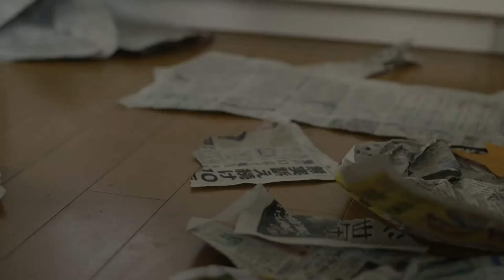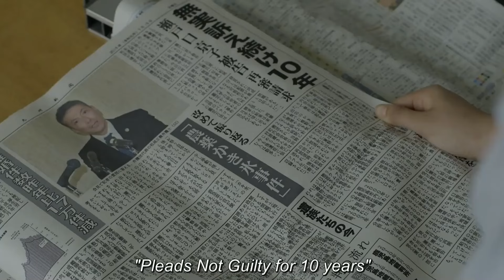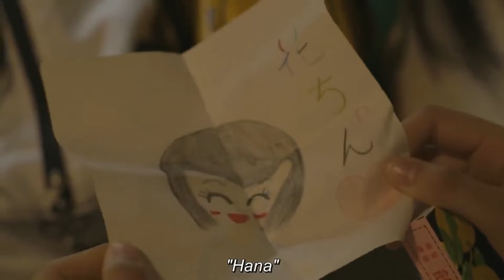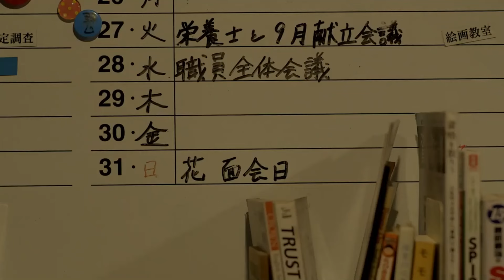恋愛映画フル2024最新 🌸 New Japan Romantic Movie 2024 🌸 ロマンス映画 最新 🌸 #3072 - Sun Studio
恋愛映画フル2024最新 🌸 Japan Romantic Movie 2024 🌸 ロマンス映画 最新 🌈
映画『センセイ君主』 🌸🌸 恋愛映画フル2024
恋愛映画フル2024最新
恋愛映画フル 2024
恋愛映画フル2024最新🌸 アクション映画フル 🌸 日本映画フル 🌸 最高のロマンチックな映画

泣ける 映画 恋愛
恋愛映画,恋愛映画フル,恋愛映画フル2024,恋愛映画フル2024最新,Japan,
Japan Romantic,Japan Romantic Movie ,Japan Romantic Movie 2024,ロマンス映画,
ロマンス映画 最新,センセイ君主,日本映画フル,アクション映画フル,最高のロマンチックな映画,
シリーズ映画,フルムービー,
キャサリン フル ボディ ムービー,恋愛映画フル2024最新,恋愛映画フル2024,Japan Romantic Movie 2024,
花 より 男子,
午前 0 時に キス し に 来 て よ 映画 フル,
黒崎 くん の 言いなり なんて ならない,
アベマ,
ソプラノ 漫画,
恋 つづ,
午前 0 時に キス し に 来 て よ 映画,
恋愛 サーキュ レーション,
ひる なか の 流星,
アニマルズ,
君 は 月夜 に 光り輝く,
先生 好き に なっ て も いい です か,
恋愛 アニメ ランキング,
純愛 ディソナンス,
カップル チャンネル,
学園 ドラマ 恋愛,
恋 は つづく よ どこまでも,
ハニー レモン ソーダ,泣ける 映画 恋愛,恋愛映画フル, ロマンス映画 最新,恋愛映画フル2024最新 ,
日本映画フル,センセイ君主, アクション映画フル,

キャサリン フル ボディ ムービー,
花 より 男子,

恋愛映画（れんあいえいが）は、ロマンス映画やラブ・ロマンスともいわれる映画のジャンルで恋愛を主題に描く映画のジャンル。楽しい恋、コメディタッチなロマンティック・コメディや悲劇の恋、三角関係、不倫と様々な範囲にわたる。既存の文芸作品をベースにしたものとオリジナルストーリーによるものとがある。また、恋人との別離や死別を扱ったものの中には、歴史的な事件、戦争を背景にしたものも少なくなく、その多くは映画史に残る名作となっているものも多い。同性同士の恋愛を扱ったものは、レズビアン・ゲイ映画に区分されるものもある。
action

映画フル2023最新 🌸 ひとり狼 1986 - Lone Wolf Isazo (1968) 🌸 アクション映画2023最新
Satomi Hakkenden
新撰組
映画フル
良い映画
Movie: Yo-Yo Girl Cop
Romaji: Sukeban Deka: Kodo nemu = Asamiya Saki
Japanese: スケバン刑事　コードネーム＝麻宮サ
 "Nansou Satomi Hakkenden" (南総里見八犬伝) by Takizawa Bakin (曲亭馬琴)   Saya Zamurai
『 』 【HD】
known as Kuro-obi (黒帯)
Samurai Warrior
Sengoku Bancho Gachi-zamurai, 戦国番長ガチザムライ ,Gachi Samurai ,
アクション映画,最新のアクション映画 2023,
映画フル2023最新,映画フル,古典的な映画,コスチュームドラマ,ファイトムービー,フルムービー,一話の映画,歴史映画,古い映画,
アクション映画,冒険映画,映画フル,新公開の恋愛コメディ映画,新しい映画,
良い映画,古き良き映画,武士,アクション映画は,
映画アクション , アクション映画 , アクションフィルム , アクションシーン , アクション俳優 , アクションで涙 ,
アクション漫画 , アクションヒーロー , アクションバトル , アクションゲーム , ヒットマンアクション , ジャッキー・チェン映画 ,
ブルース・リー映画 , アクションコメディ , アクションアドベンチャー , カンフーアクション , アメリカンアクション , タフなアクション ,
スリリングなアクション , ダイナミックなアクション , 迫力あるアクション , 爽快なアクション , ハードボイルドアクション , サスペンスアクション ,
 グラフィカルなアクション , ジェット・リー映画 , ヴァイオレンスアクション , ゲーム映像のようなアクション , アクションスター , キアヌ・リーブス映画 ,
 ジェイソン・ステイサム映画 , アクションが満載 , 派手なアクション , ガンアクション , 暴走族アクション , 3Dアクション , 脱獄アクション , サムライアクション ,
 ロボットアクション , シンプルなアクション , 間違い探しアクション , 美女とアクション , 日本のアクション映画 , リーアム・ニーソン映画 ,
 父親と娘のアクション , スーパーヒーローアクション , 巨人アクション , ハリウッドのアクション映画 , エンターテイメントアクション ,
 ジョン・ウィック映画 , マトリックスアクション , 悪役のアクション , 名作アクション映画 , チャン・ツィイー映画 , スタントアクション ,
特撮アクション , 爆発アクション , 金田一少年の事件簿アクション , ブラッド・スポーツアクション , ブラック・ウィドー映画 , デンジャラスウーマン映画 ,
 ジェットストリームアクション , ヒーローアクション , 波乗りアクション ,
狂乱アクション , ロックアクション , 巨獣アクション , アルティメットアクション , ガンフアクション , 階段アクション , 追跡アクション , リキッド状のアクション.

ーーー
世界漫画のチャンネル
 チャンネルyoutube公開異【異世界漫画】コミックとアニメ